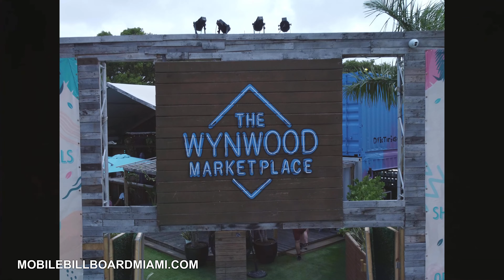Mayweather Boxing Mobile Billboard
Mayweather Boxing Mobile Billboard & LED Screen Rental Max 360